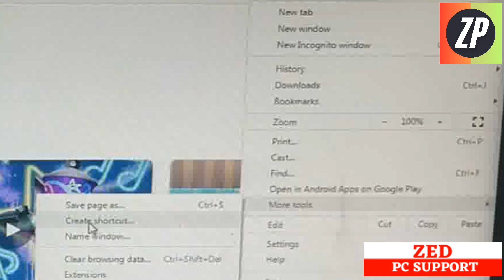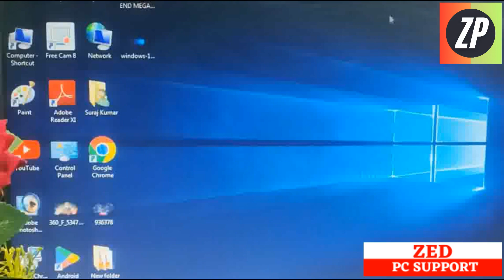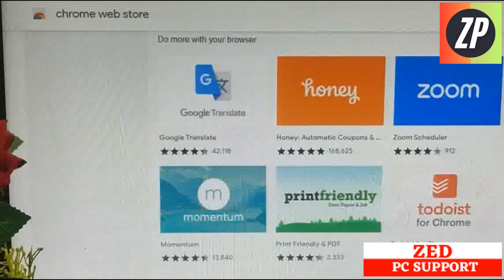laptop apps download | laptop me play store kaise download kare | laptop me app kaise download kare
laptop apps download,
laptop me play store kaise download kare,